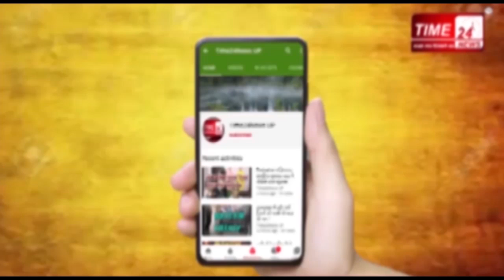घबराइए मत बुलंदशहर में कोरोना से ऐसे निपटेगी रैपिड एक्शन टीम !